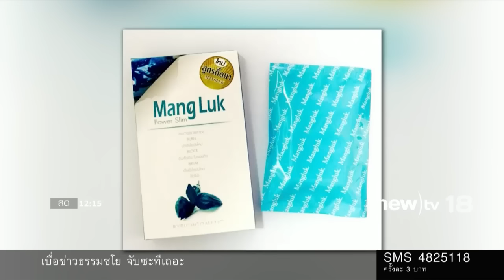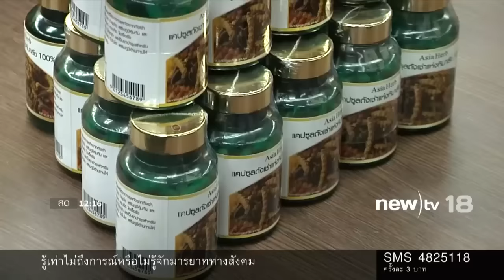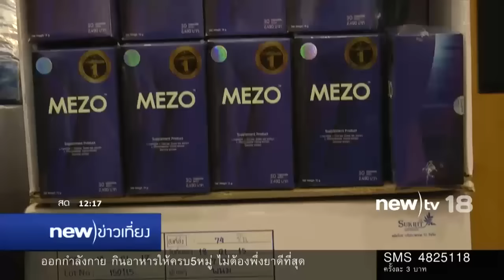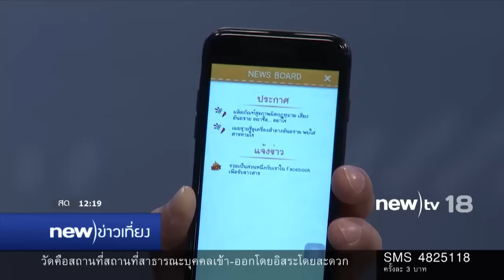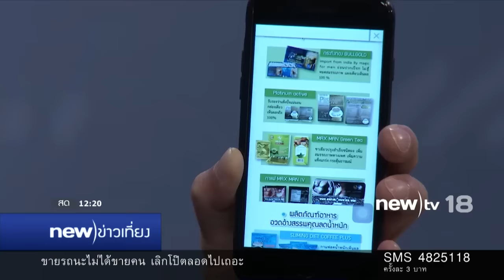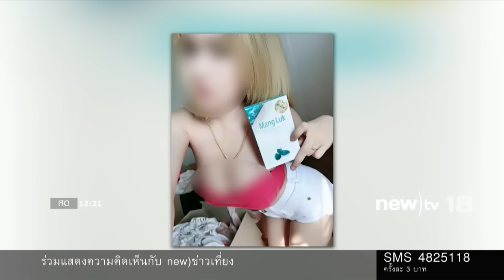new)โต๊ะข่าว ยาลดน้ำหนัก มัจจุราชความสวย | 04-12-59 | new)ข่าวเที่ยง | new)tv